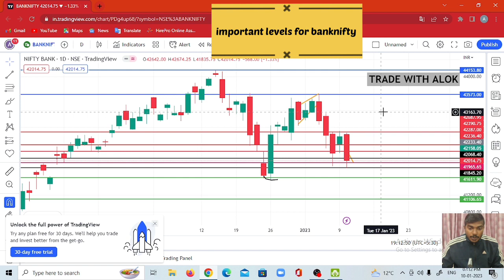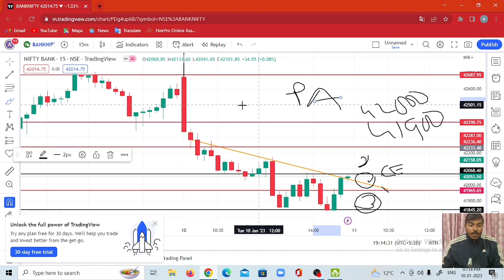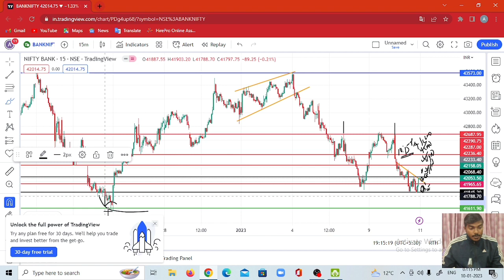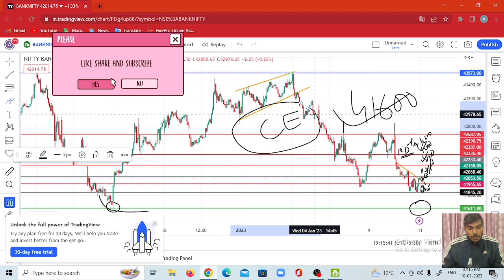Banknifty prediction for tomorrow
I have explained all the possible logics behind the levels